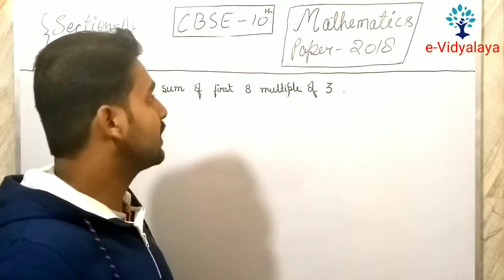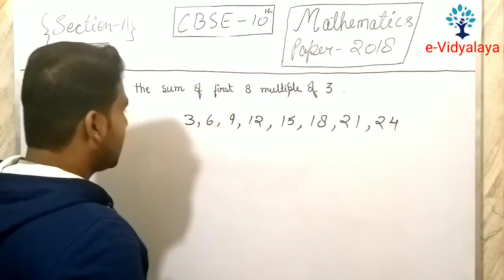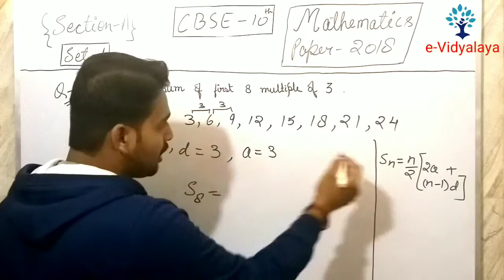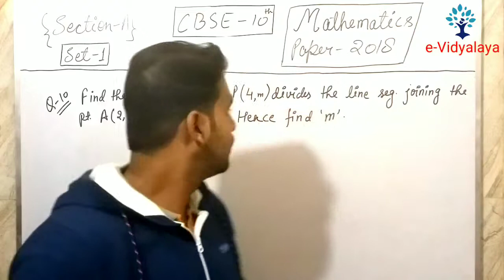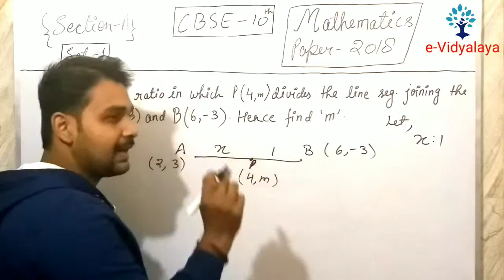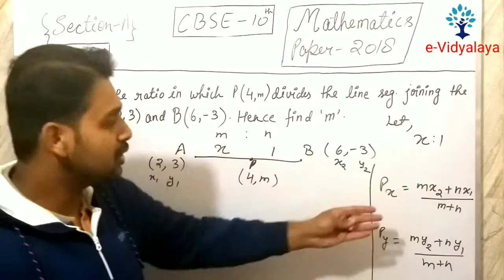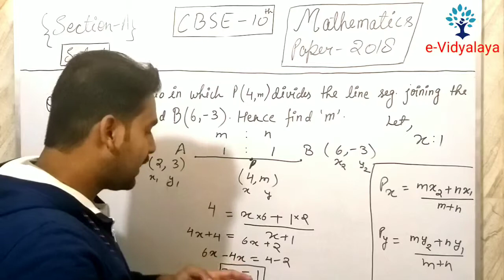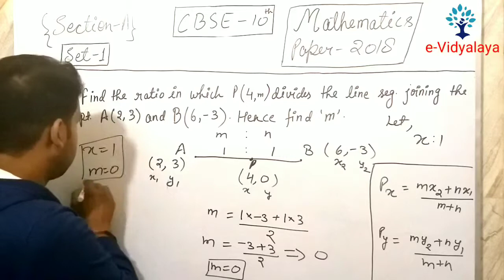"Q:9, Q:10" CBSE Class10 Maths Board paper 2018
In this video I have solved question 11th,12th of Class 10th 2018 board paper,Hope you like it, Please comment if you have any question. Soon I will upload rest question.